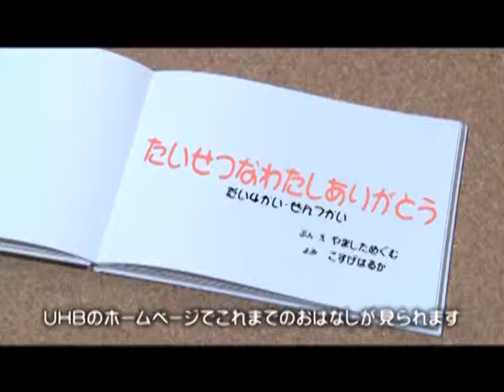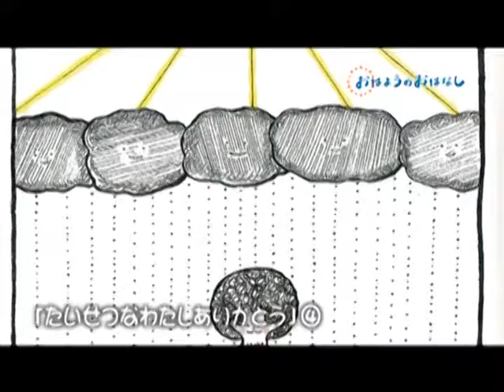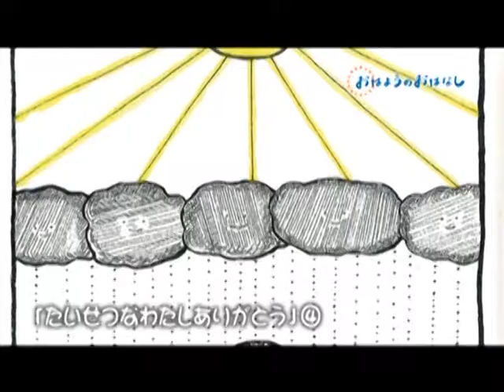おはようのおはなし [たいせつなわたしありがとう4]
2014年12月28日OA おはようのおはなし
「たいせつなわたしありがとう」 作：やましためぐむ　第4回　（全7回）
小菅アナウンサー